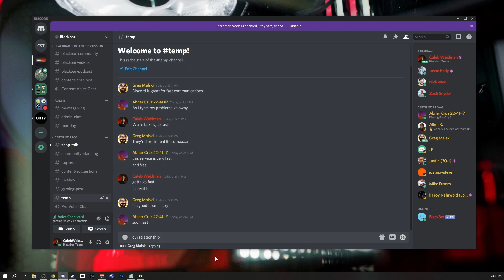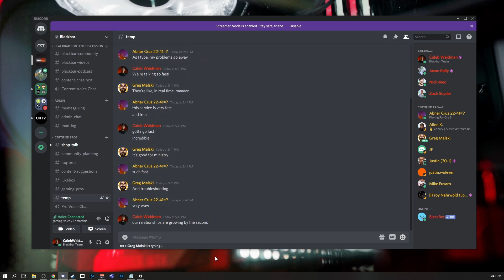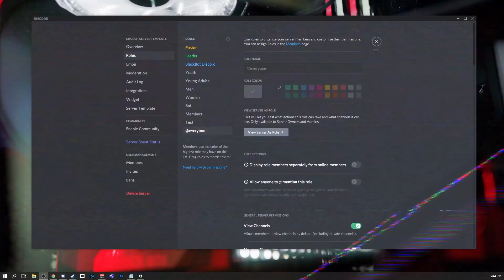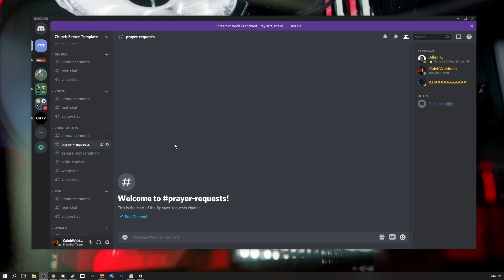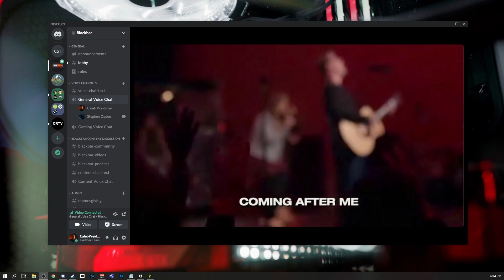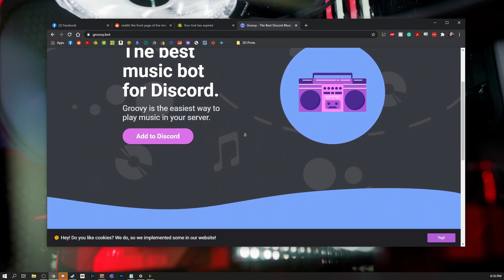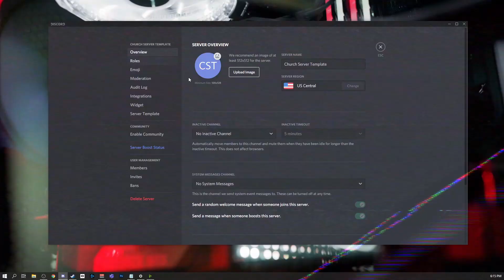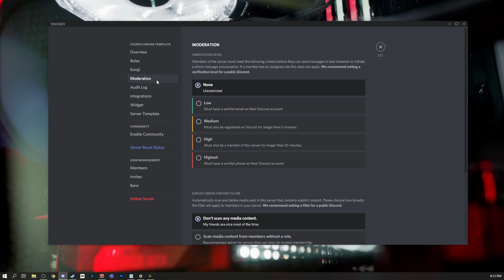Should Your Church Start a Discord Server?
Facebook, Instagram, even Twitter can’t hold a candle to the environments and tools Discord gives its users to grow closer with one another. If your church or ministry is honestly interested in creating an online space where congregants can meet with each other, pray for each other, worship together, even just laugh together, I believe that Discord is something you should be checking out. Let’s talk about why.

Dive deeper with our weekly Blackbar podcast, available now!

Edited by Highlander (@stephenmccaskill)